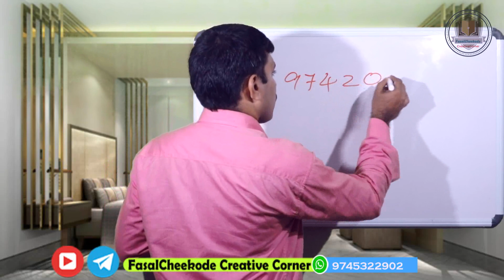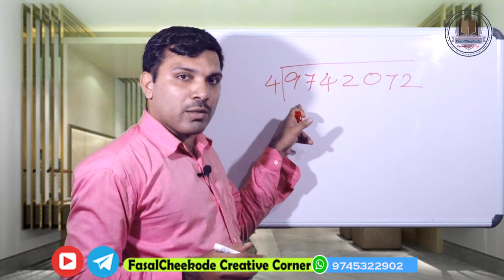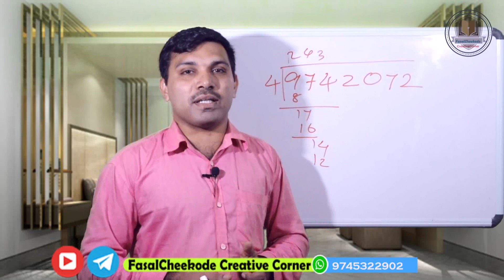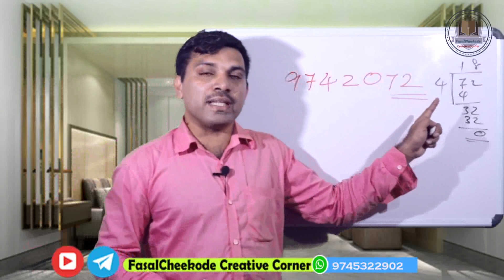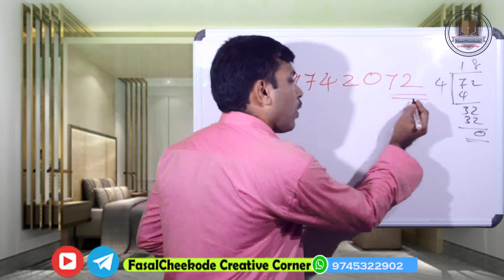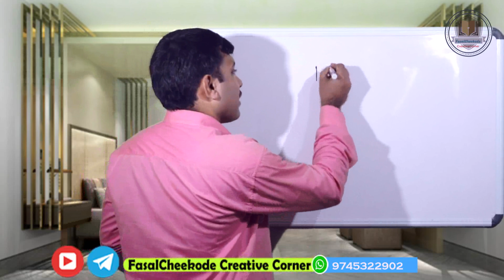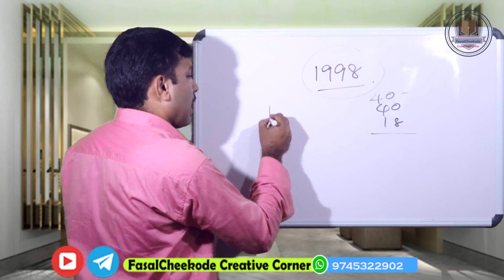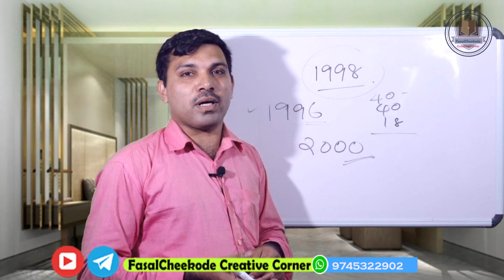Easy Maths tricks | ഗണിതത്തിലെ കുറുക്കുവഴികൾ part 2 | NMMS | Kerala psc